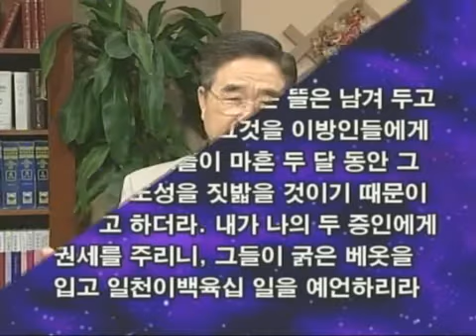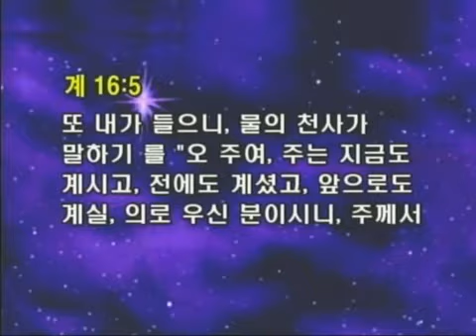JSTV 요한계시록 강해 43편 대접호리병 심판첫째 다섯째